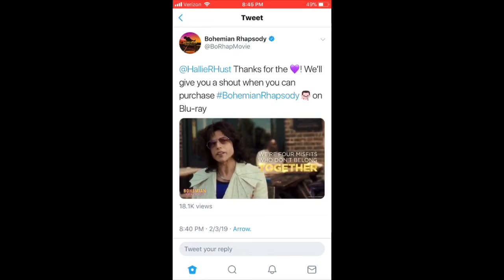(WARNING: DONT WEAR HEADPHONES) did @BoRhapMovie just mention me on Twitter?!?!?! 😱😱😱🐦📱